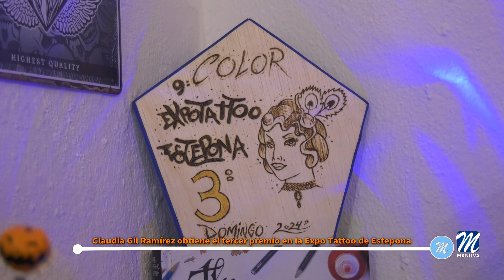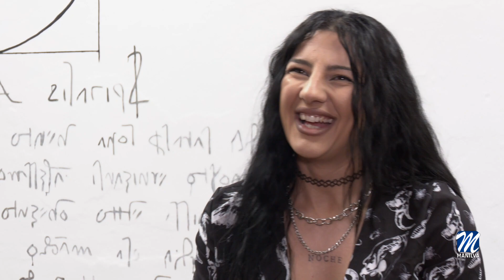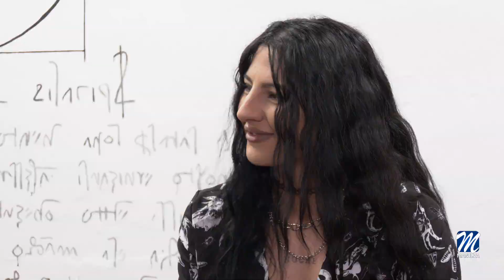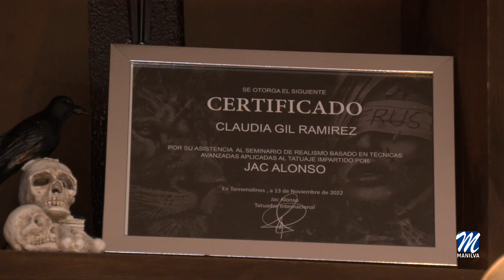Claudia Gil Ramírez obtiene el tercer premio en la Expo Tattoo de Estepona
Nuestra vecina Claudia M. Gil Ramírez obtuvo el tercer premio en la IX edición del Expo Tattoo de Estepona, celebrado durante todo el fin de semana en el Palacio de Congresos de la localidad vecina.

Este importante evento, que ha ganado mucha popularidad y relevancia en los últimos años, atrae a los mejores tatuadores nacionales e internacionales, que durante todo un fin de semana han mostrado su arte en esta gran convención.

La joven artista de nuestra localidad ha logrado el tercer premio en la categoría tatuaje a color, con un trabajo que ha tenido una gran valoración por parte del jurado de este evento, considerado como uno de los tres mejores del ámbito nacional.

Para nuestra vecina ha sido toda una experiencia ya que es la primera vez que presentaba uno de sus trabajos a concurso.

Claudia tiene su taller, Tactic Tattoo, en calle San Vicente en Manilva y atiende a sus citas en horario de tarde.